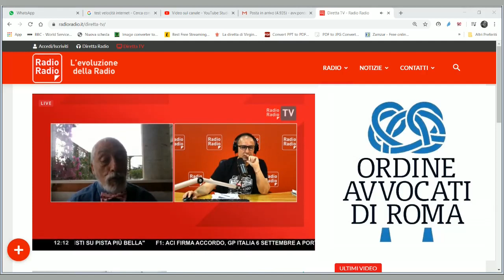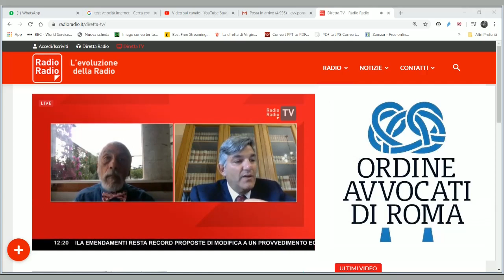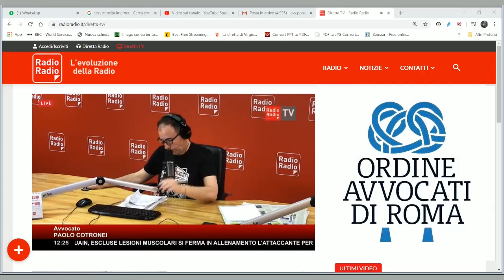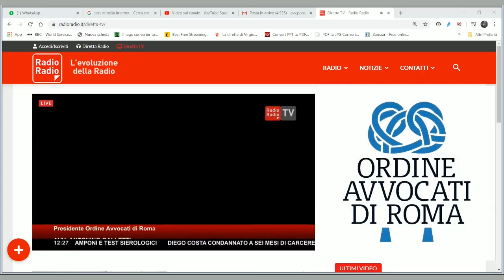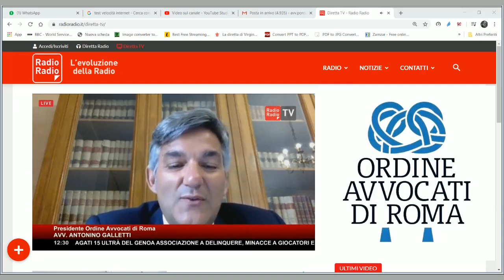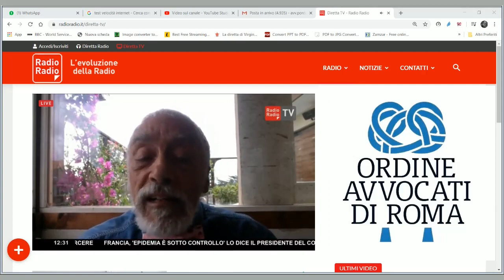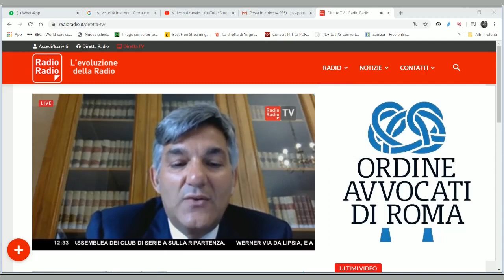Radio Radio edizione del 05.06.2020 ore 12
Courtesy of Radioradio.it